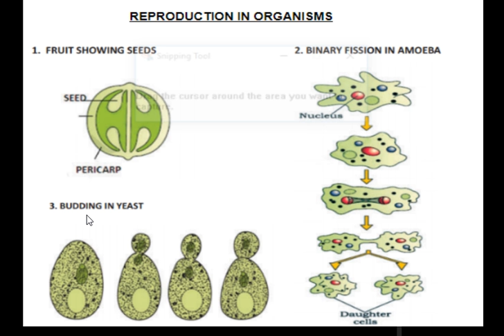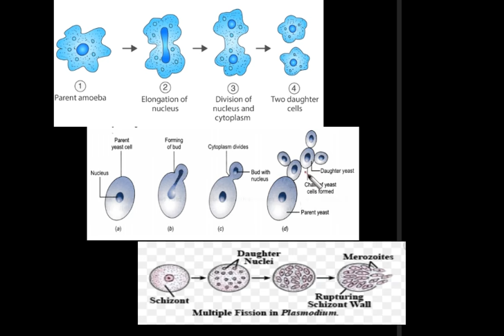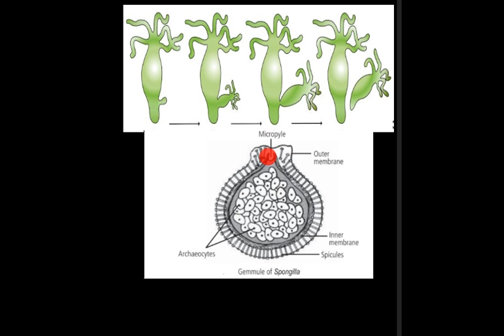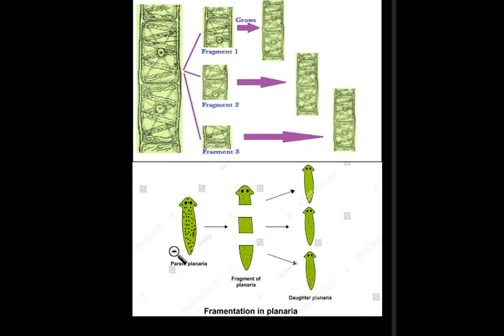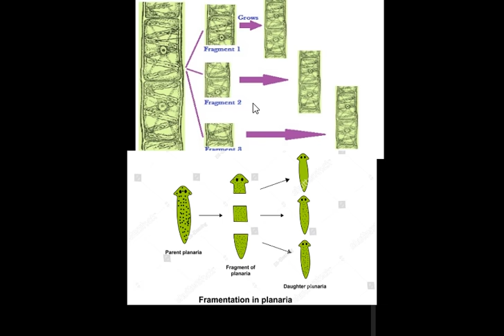REPRODUCTION IN ORGANISMS Part -1 Class-XII